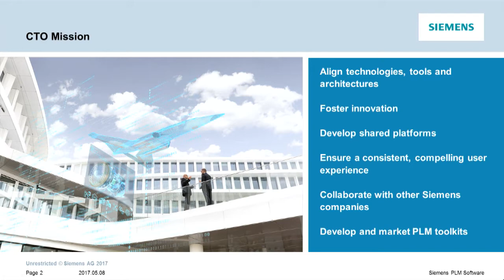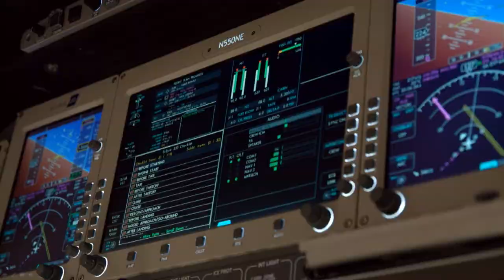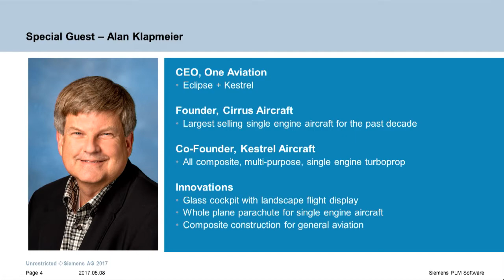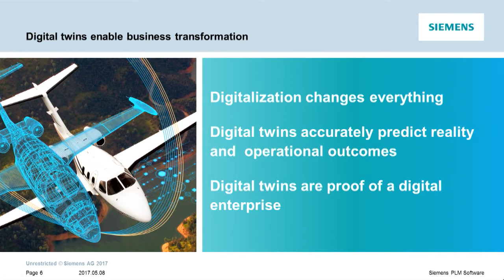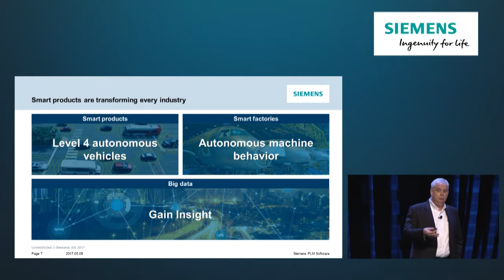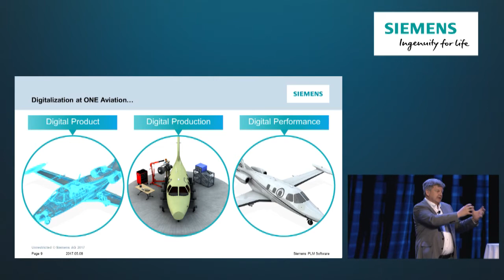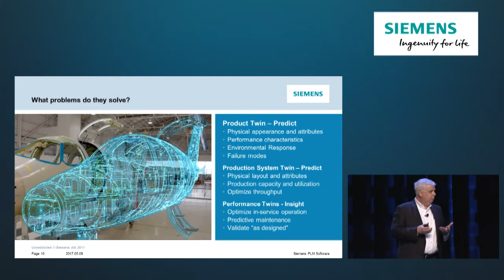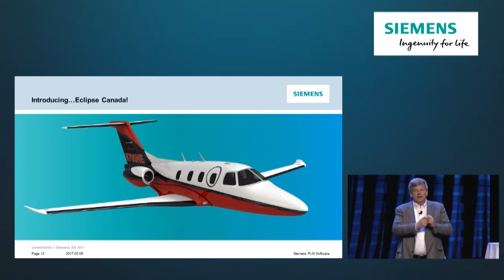Realizing the Digital Twin: The Vision (Part 1 of 4)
At Siemens PLM Connections (May 2017), CTO Jim Rusk and team outline the technologies that go into realizing a comprehensive and precise digital twin in product development, production and utilization. ONE Aviation CEO Alan Klapmeier joins Rusk on stage to discuss how his company is leveraging the digital twin to transform its innovation process.